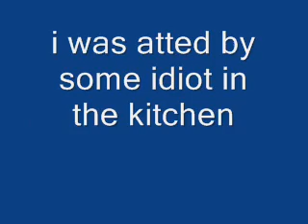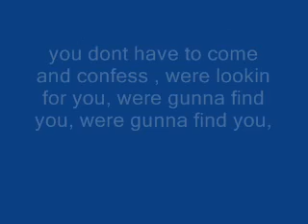The annoying orange: kitchen intruder song